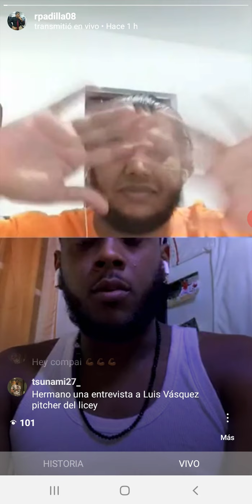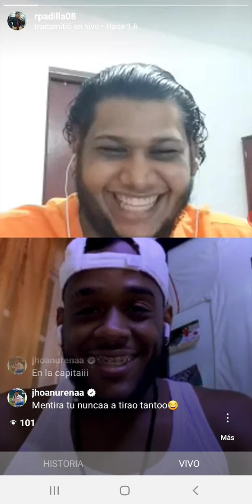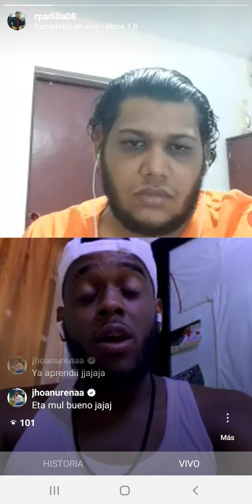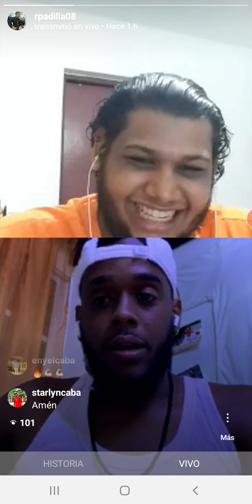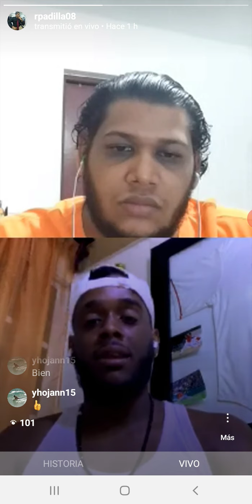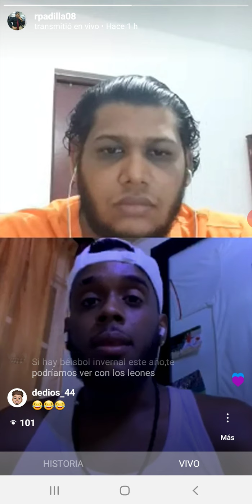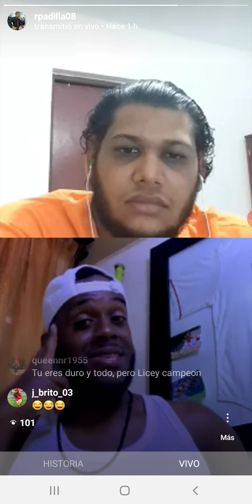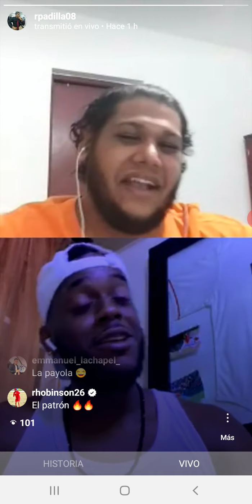Luis Peña es entrevistado por Rafael Padilla en Deportes En Casa 06/05/2020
Luis nos cuenta su historia de como inicio su proceso de ser pelotero, momentos gracioso entre otros momentos importante de su vida.

Este canal esta diseñado para el mundo del deporte con la finalidad de darles el mejor contenido del mundo desde la República Dominicana.